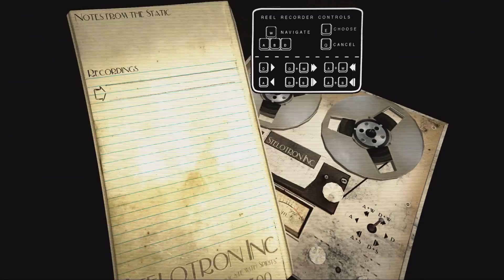😈Инди Хоррор►Sylvio►КАРТОФЕЛЬНАЯ ПУШКА???